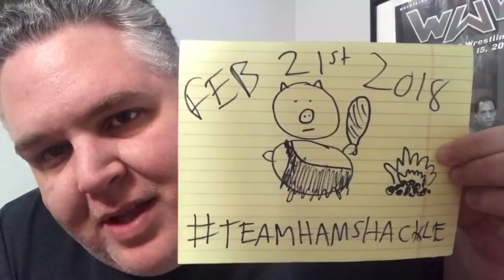The All You Need Is A Pen And A Pad Vlog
Welcome back to my writer's room, everyone! I'm Matt Wallace, YouTube's resident Angry Writer, and it is Wednesday! You're halfway through that weekly slog, so keep chucking along. Today I want to talk to every writer out there who thinks there's a type of content, be it movies or TV or comics or whatever, they can't write. And why you're 100% wrong. I hope you're having a brain-shatteringly good weeke and I'll see y'all tomorrow!